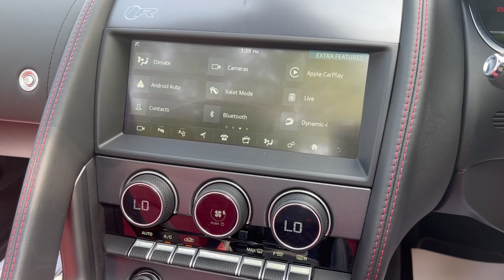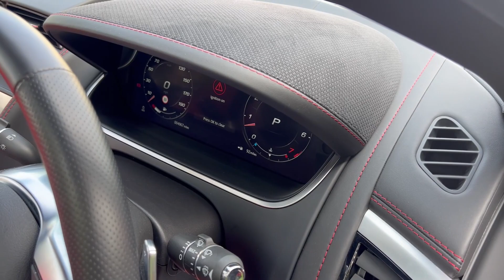Jaguar F Type R 5.0 V8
Romans of St Albans are delighted to present this Firenze Red Jaguar Ftype with Mars Red/Ebony Leather interior. Jaguar Full Service History! Optional Extras to include: Apple Carplay/Android Auto, Meridian Speakers, 20in Alloy Wheels - 10 Spoke - Style 1066 - Gloss Black, 2-Zone Climate Control, Heated Steering Wheel, Blind Spot Assist, Park Assist, Heated Front Windscreen, Windsor Leather - Ebony with Flame Red Stitching...